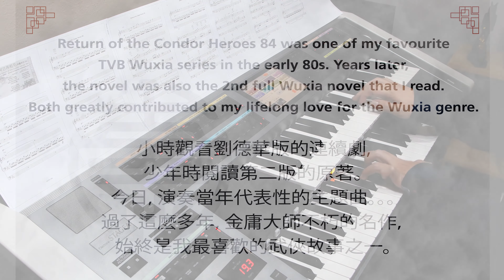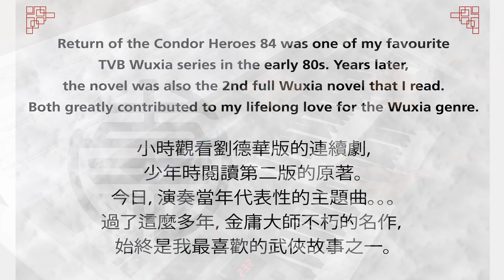何日再相見 (Return of the Condor Heroes 1983) [琴譜下載/Electone Sheet Music]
何日再相見 (Return of the Condor Heroes 1983 Theme Song) Yamaha Electone "Wuxia Music" performance.

My first Wuxia music arrangement for 2020, and one completed in truly dark times.

Like millions of people worldwide, I'm stuck at home, unable and unwilling to venture out because of COVID-19. Two weeks ago, I thought, WTH, I should aim to get more work done! This tvb theme song arrangement from the Condor heroes sequel in 1983 is one outcome. I have also taken the opportunity to experiment with Pad sounds. That's one area I'm still very unfamiliar with.

Please enjoy this piece of classic 80s, Wuxia Cantonese music!

Composer: 顧嘉煇 (Joseph Koo)
Main instruments used: Choir, Woodwind Ensemble, Strings, Pads